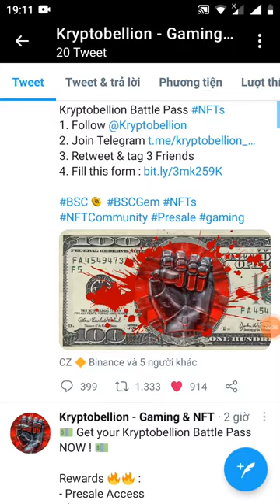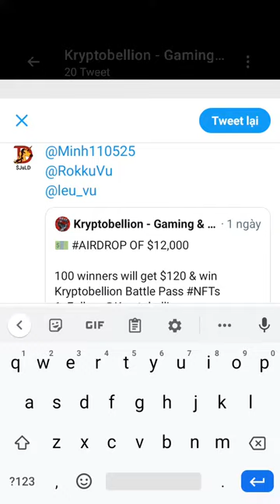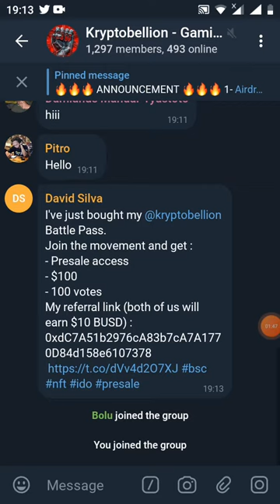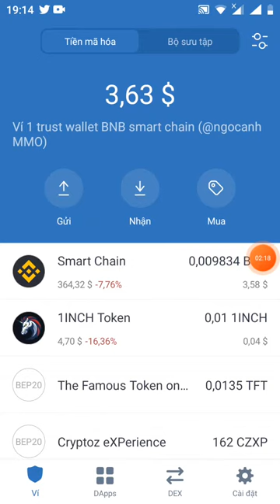nhận free 120$ Token KRYPTO tren NFT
Link đk